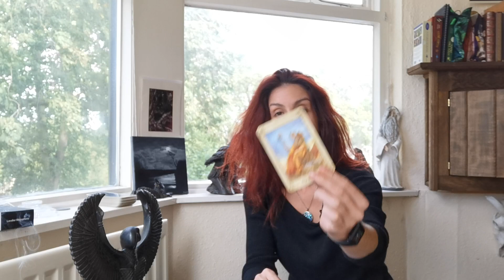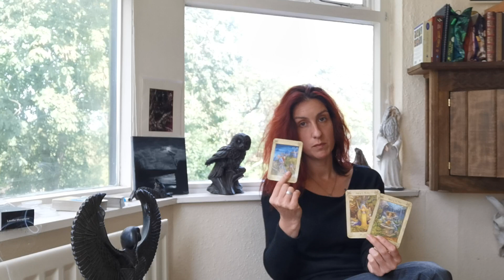LEO: SEPTEMBER 2019 TAROT - Understanding your own majesty; the Wheel is turning & harmony reigns ♌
Welcome to the Leo August tarot reading, and my channel, Scorched Earth Tarot!

Decks used: Llewelyn and Universal Rider Waite